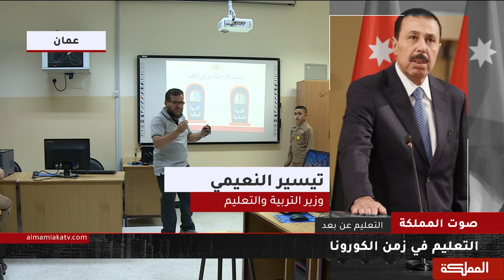صوت المملكة | التعليم في زمن الكورونا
ضيوف الحلقة
رئيس جامعة العلوم والتكنولوجيا الأردنية صائب خريسات
خبير تربوي ذوقان عبيدات

هنا_المملكة